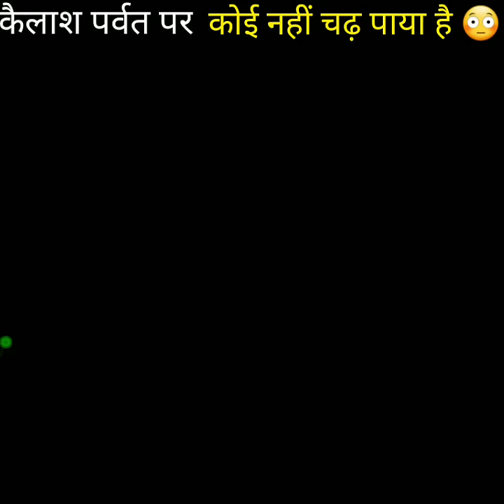कैलाश पर्वत पर आज तक कोई क्यों नहीं चढ़ पाया 😳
_________________ FACTOHOLIC _________________

♦️ AAP ko yahan UNBELIEVABLE, AMAZING, INTRESTING Facts dekhne ko milenge jise dekh kar aap ka chehra aesa ho jayega 👉 😯 ...

▶️ Aap ko koi SUGGESTION dena ho...
▶️ koi QUESTION puchna ho.
▶️ kisi TOPIC se related VIDEOS chaiye ho...
▶️ aap ko koi. chalo chodo 😂

🔶️ To Aap COMMENT kar sakte ho.

📱 E-MAIL kar sakte ho .

🔥 Ya humare paas INSTAGRAM की भी सुविधा है 😂

Or batao SAB BADHIYA 🤗...

🔴 TAGS jo mujhe use karne padenge 😂

🔵 Related SEARCHES.. (sab aesa hi likhte haina)

random hindi facts
random facts in hindi
top enigmatic facts in hindi
Why never climbed kailash
kailash parvat
mount kailash
kailash mansarovar
Why no one has climbed mount kailash
lord shiva
Factzilla
facttechz
factzilla shorts
Mr gyani facts
mr gyani facts video
youtube shorts
Manish jodhpur
manish jodhpuri